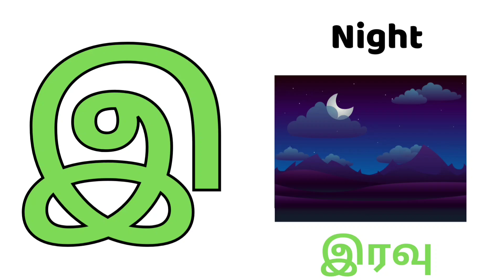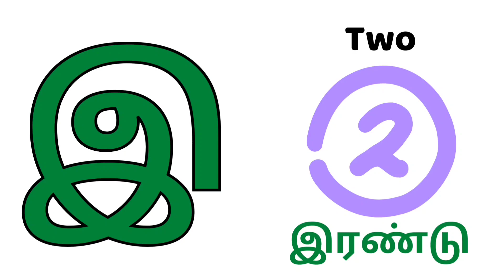இ வரிசை சொற்கள் மற்றும் படங்கள் / learn i series words with pictures/ tamil Alphabet for kids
This video is for kids to read and learn a letter words with examples